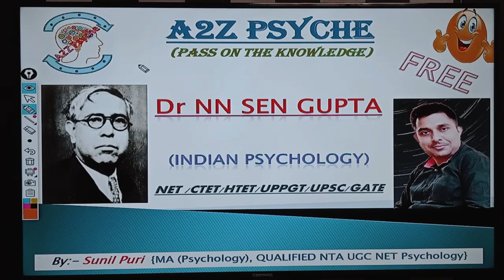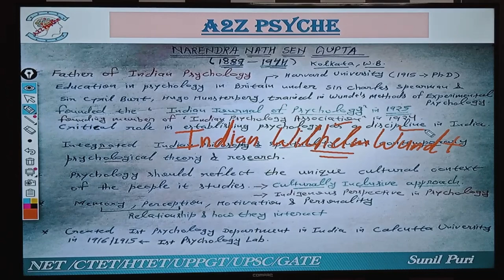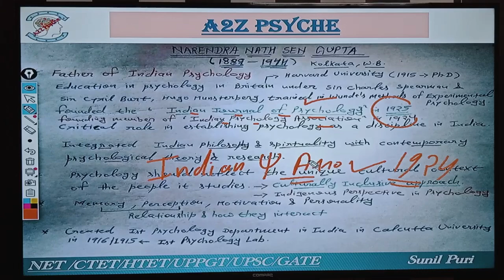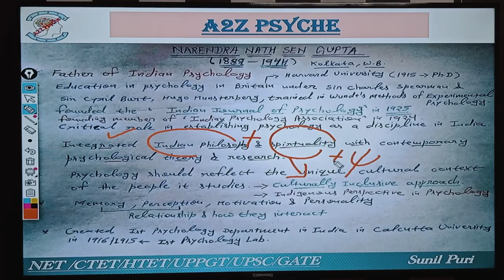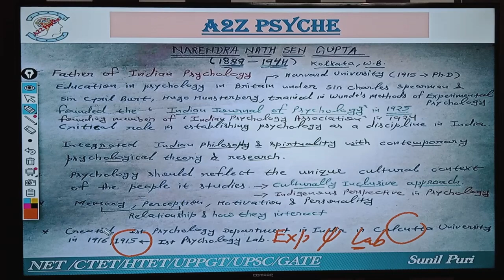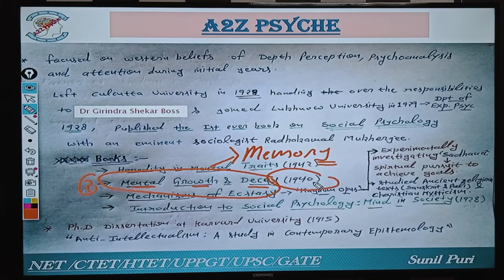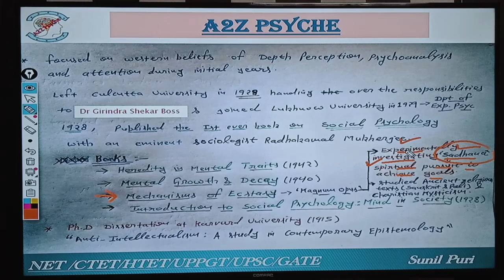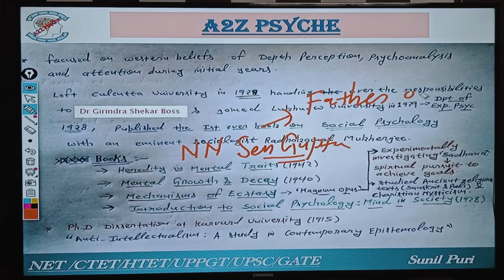Dr Narendra Nath Sen Gupta ( Father of Indian Psychology)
NTA UGC NET/JRF, HTET, CTET, UPSC, GATE, UPPGT, HPSC PGT and other competitive exams.
In-depth discussion on the contributions of Dr NN Sen Gupta, the father of Indian Psychology.